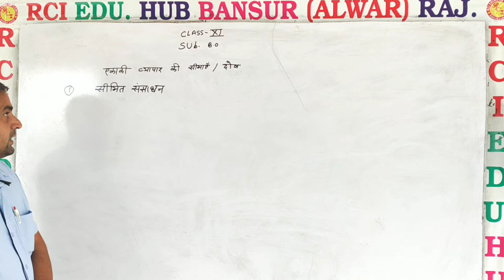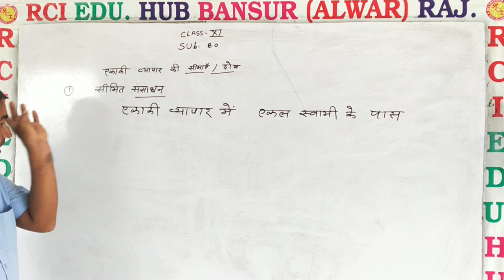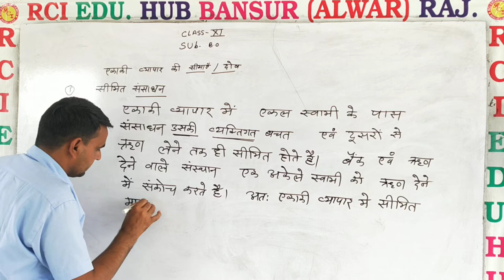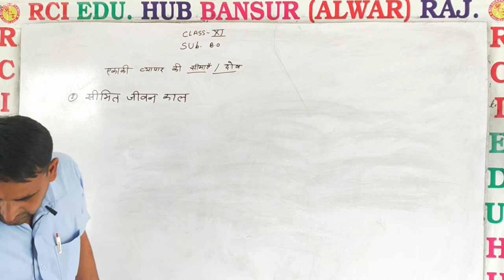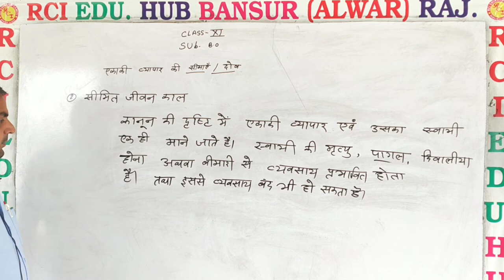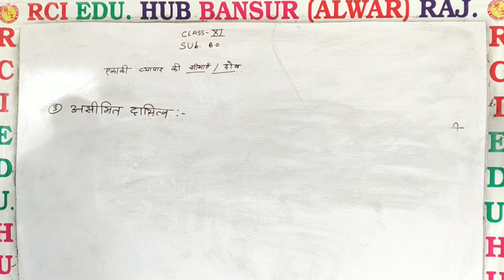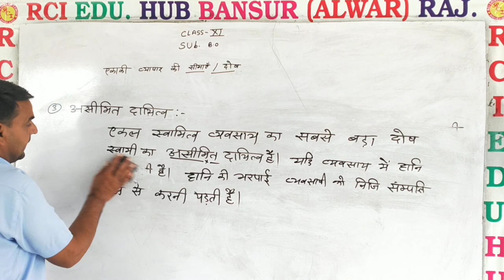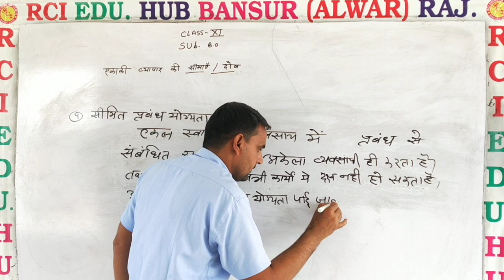एकाकी व्यापार की सीमाएं या दोष 11thcomm by KS sir